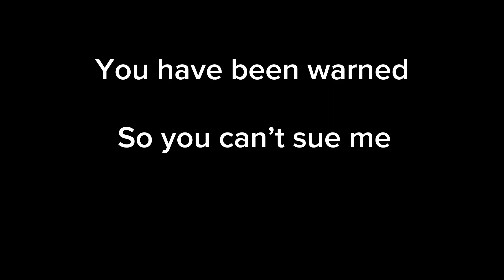{READ WARNINGS} Back from the dead meme ||Gacha Club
Yeah I decided to do this trend, but made it different because ofc I did.

Please read the warnings before continuing!!

So basically how the story goes is the guy [brown hair, don’t have a name for him yet] was dating Keegan [Tje ghost demon thing] and hung/murdurderd him in the closet. The house was really really big, more like a mansion in size, so Blake didn’t notice the body until Keegan pointed it out to him. The guy wanted Blake to live there, passing on ownership, thinking he would want to sell it. Well after meeting Keegan, he didn’t want to do so. Sooo yeah. I’ll have to come up with more later✨